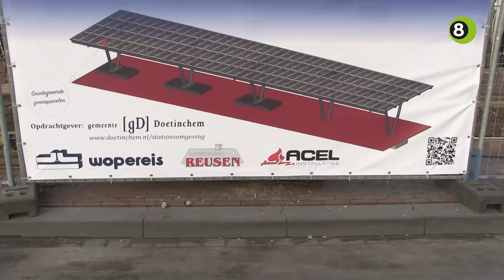Vertraging voor overkapping busstation door vergunning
De bouw van de overkapping over het busstation in Doetinchem heeft vertraging opgelopen, doordat er nog geen omgevingsvergunning voor de bouw was. Ook de vorst gooide roet in het eten.